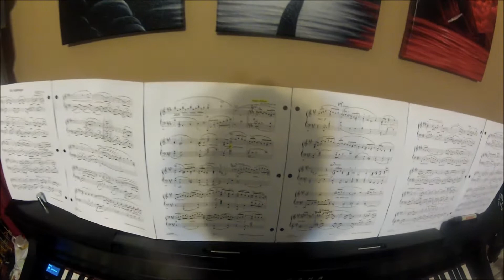Debussy's Arabesque No 1